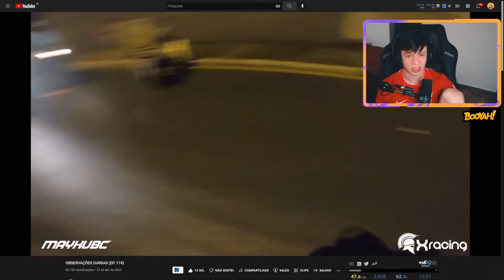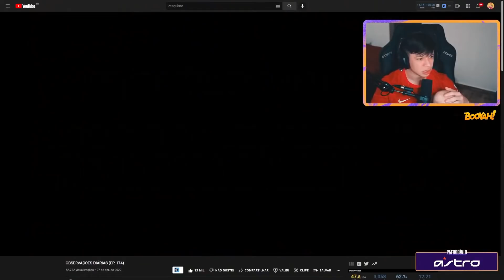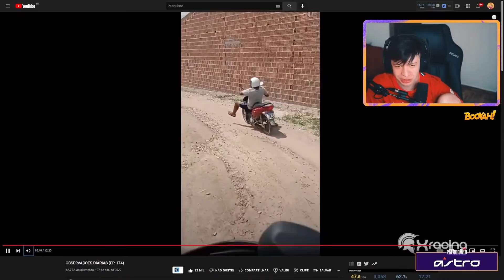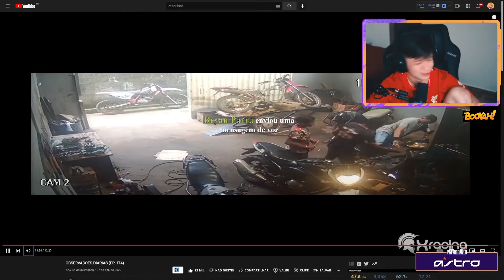ARUAN REAGE A OBSERVAÇÕES DIÁRIAS (XRACING) PARTE 14 - Cortes do Aruan